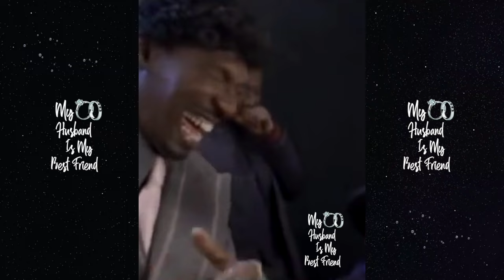Scrappy Can't Stop Smiling During Vacation With Erica Dixon In The Bahamas! 😘